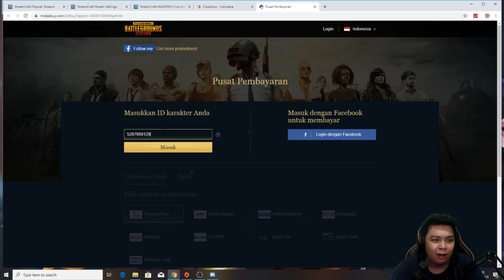CEWEK ORI TAPI RIBET BANGET - PUBG MOBILE INDONESIA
atau search BANGPENN (Gede semua N nya 2)

Rule di discord:
1. No Bacot2 club
2. Sopan
3. KOMPAK yang utama
4. Skill off Haha